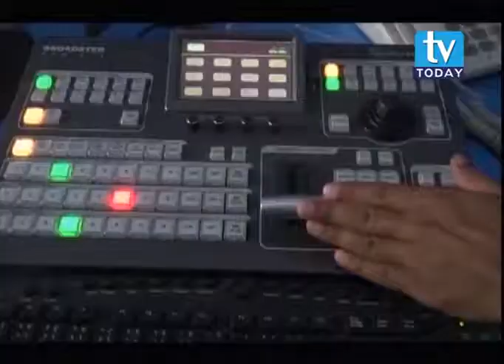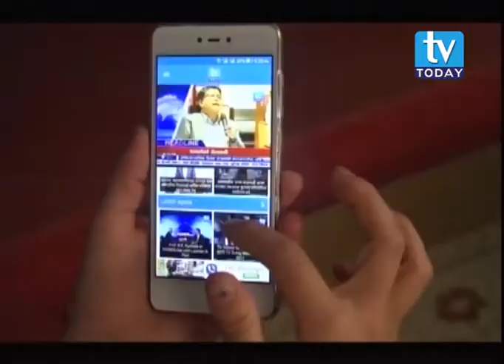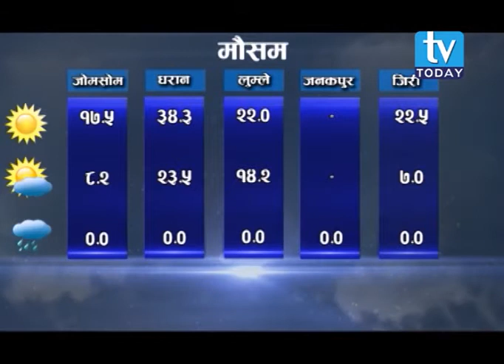TV TODAY News 1 Baisakha 2074 TV Today News 14 April 2017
विक्रम सम्वत २०७४ तथा नयाँ बर्ष ,शुभकामना आदानप्रदान गरि भव्यताका साथ मनाईयो ,  राष्ट्रपति प्रधानमन्त्री लगायतबाबाट शुभकामना व्यक्त ।
टिभि टुडे टेलिजिभन तेस्रो वर्षमा प्रवेश, विकासलाई नै प्राथमिकता दिएर अघि बढ्ने प्रबन्ध निर्देशक पन्तको भनाई , वार्षिकोत्सवको अवसरमा विभिन्न कार्यक्रमको आयोजना ।
वर्तमान सरकारले हालसम्म गरेका महत्वपूर्ण कामहरुको सूची सार्बजनिक , लोडसेडिङ अन्त्य, ठूला जलाशययुक्त आयोजनाहरुको निर्माणको काम मुख्य उपलब्धीमूलक भएको ठम्याई ।
उपत्यकामा आकस्मिक बाहेकको अवस्थामा सवारी हर्न बजाउन निधेष , नियमको कार्यान्वयनसंगै अनावश्यक ध्वनि नियन्त्रण हुने आशा ।
र
पाँच तारा बचत तथा क्रण सहकारी संस्थको नवौं वार्षिकोत्सव सम्पन्न , समुदायमा सहकारीको पहिचानलाई स्थापीत गराउन लागिपर्ने अध्यक्ष पाठकको भनाई ।